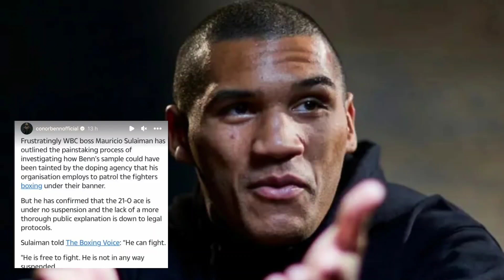WOAH 'CONOR BENN BLAMES VADA FOR HIS 2 FAILED DRUG TEST! : COUNTERPUNCHED